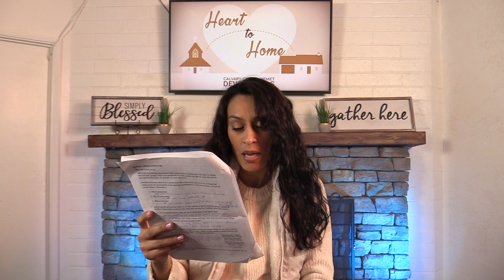Heart to Home - Kenna McKee